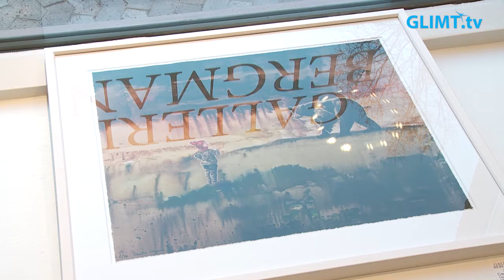Karlstadskonstnären Cecilia Stigevik på Galleri Bergman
Cecilia Stigevik ställer ut sina målningar på Galleri Bergman i Karlstad. Cecilia är född i Uppsala 1960 men bor och arbetar i Karlstad. Hennes målningar är just nu ofta inspirerade av djur och natur och hon målar i akrylfärg.